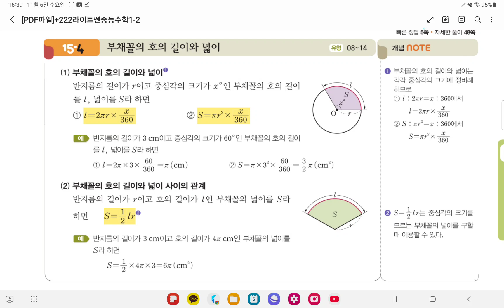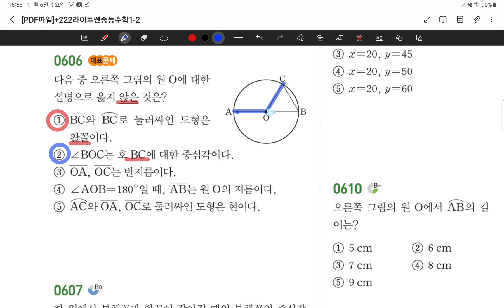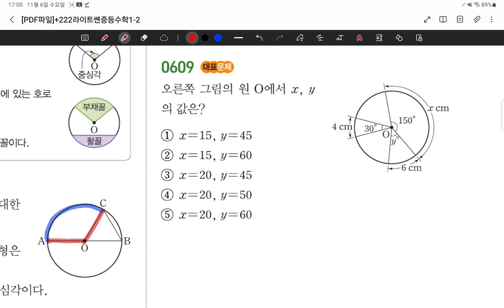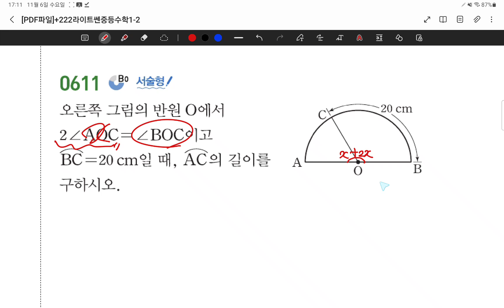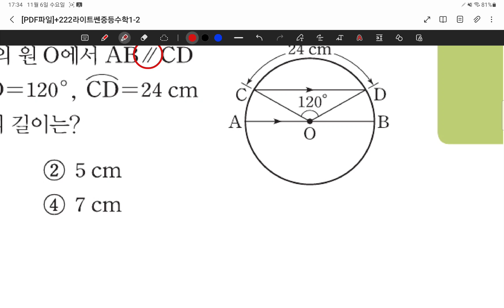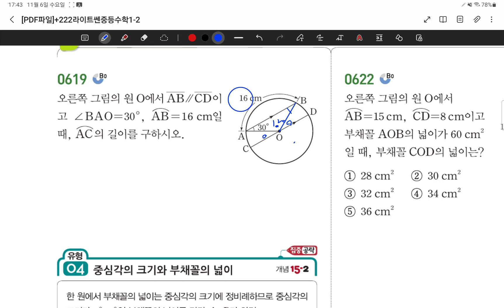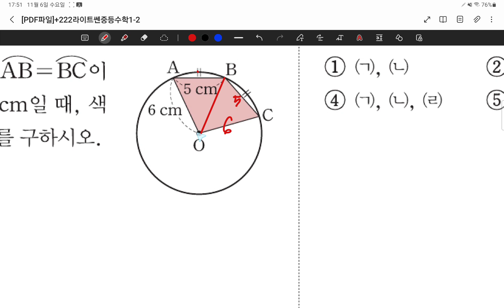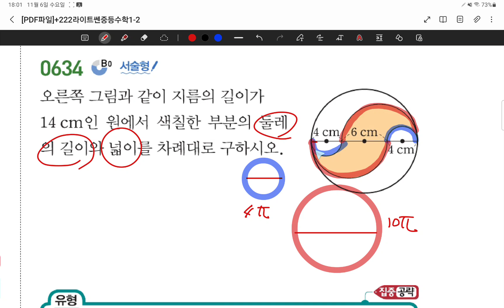24.11.06.수.중1월수반.라센1-2.원과부채꼴.#91-96쪽